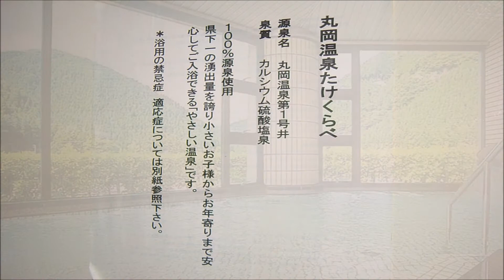日帰り温泉 尾張から 丸岡温泉 たけくらべ